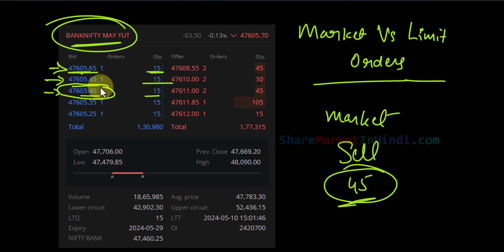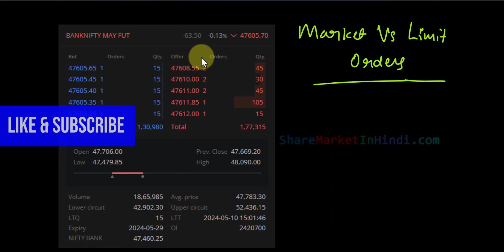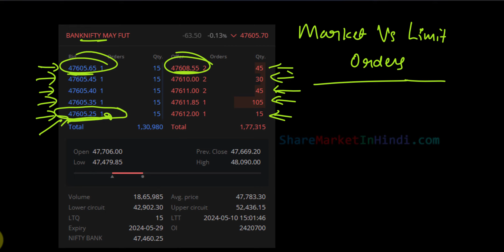Market and Limit Orders क्या होते हैं? Differences Explained in Hindi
In this video I have explained Market and Limit orders and their differences in Hindi.
Market orders are used to get the transaction ( Buy / Sell ) done immediately at the best price available in the market and limit orders are used to get a transaction done at specific price.

( अकाउंट खोलने के लिए मदद चाहिए तो हमें संपर्क कीजिये )

नीचे दिए गए लिंक्स का उपयोग करके डीमैट और ट्रेडिंग अकाउंट खोलिये